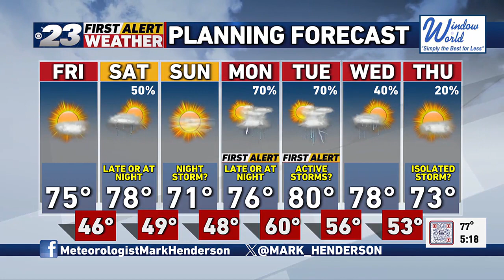Mark's Thursday Forecast -- 5/2/2024